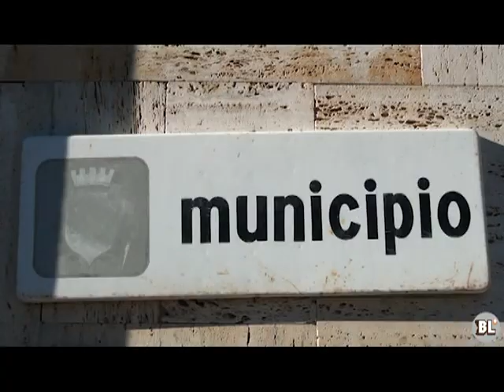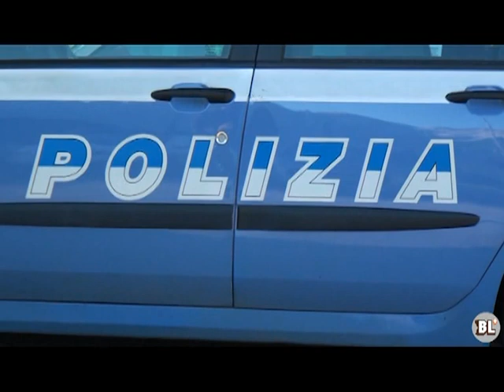15.09.12 - Conferenza stampa - Acqua Bene Comune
Conferenza stampa al comune di Gosaldo